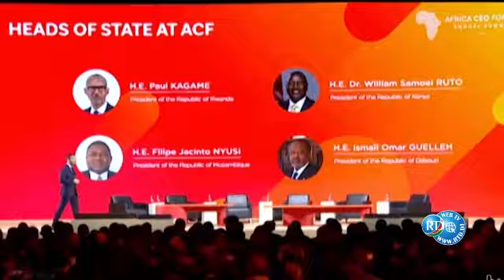Participation du Président de la République au Forum Africa CEO 2024 à Kigali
Le Président de la République de Djibouti, et président en exercice de l'IGAD Son Excellence Ismael Omar Guelleh, a participé ce vendredi matin à Kigali, capitale du Rwanda, aux travaux de l’Africa CEO Forum 2024 qui s'est tenu à l'hôtel Radisson Blue, le plus grand rassemblement annuel sur les opportunités économiques et les perspectives d'investissement en Afrique. Cette année, le thème « IA, LEADERSHIP, MARCHÉ COMMUN de l'IGAD: Comment l'Afrique peut gagner sa place à la table des puissances de demain » met en avant les défis auxquels le continent fait face, entre transformations et défis économiques mondiaux.

Le forum réunit des dirigeants de pays africains et des personnalités éminentes à la tête des principales entreprises du continent. Il vise à exploiter de manière optimale les immenses richesses de l'Afrique. Une partie centrale des débats est consacrée à l'analyse des conditions propices au lancement de projets intégrés de développement dans les différentes régions de l'Afrique.

Il propose aussi des stratégies et des programmes axés sur le développement des technologies et des connaissances, afin de répondre aux exigences de créativité et de valeur ajoutée nécessaires à la conception de grands projets de développement. En plus du président Guelleh, des chefs d'État, des dirigeants des plus grandes entreprises africaines, des investisseurs internationaux, des dirigeants de multinationales, des ministres et des représentants des principales institutions financières du continent ont participé.

Ce sommet, qui se tient chaque année en mars, abordera plusieurs programmes de transformation cette année, notamment le leadership, la transformation numérique, l'intelligence artificielle, l'intégration continentale et le financement. Pendant deux jours, à travers des débats, ateliers et tables rondes, les participants ont analysé des stratégies visant à atteindre les standards les plus élevés en matière de politiques publiques propices à la croissance, notamment via la Zone de libre-échange continentale africaine (ZLECAF).

Le Président djiboutien a mis en avant l'important soutien que Djibouti peut offrir pour une véritable intégration africaine, en décrivant les infrastructures de développement du pays comme des atouts majeurs pour intensifier les échanges économiques en Afrique. Le chef de l'État a concédé un autre volet important de son intervention dans la grande salle d'auditorium à la nécessité, pour l’Afrique, d’appréhender davantage aussi son essor et développement, à l’instar de Djibouti, à travers l’amorce d’un processus de plus grande diversification de ses sources de revenus.

Dans le cadre de ce déplacement à Kigali, au Rwanda, le Président de la République est accompagné d’une importante délégation comprenant notamment le Ministre des Affaires étrangères et de la Coopération internationale, M Mahamoud Ali Youssouf, le Président de l’Autorité des Ports et des Zones Franches de Djibouti (APZFD), M Aboubaker Omar Hadi et le Président de la Chambre internationale de Commerce de Djibouti, M Youssouf Moussa Dawaleh.